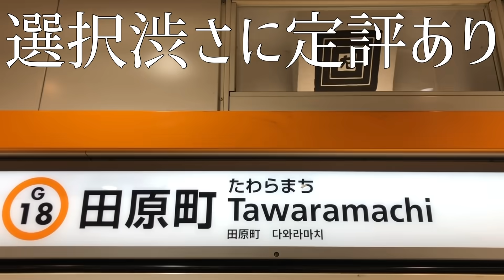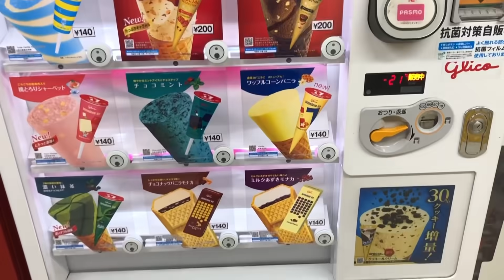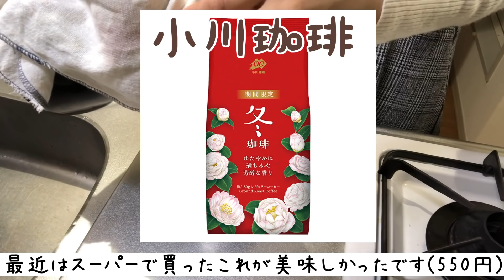2020年あっという間すぎん...？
今年も1年本当にありがとうございました🌸
辛いことも、楽しいことも、笑ったことも、泣いたことも、たくさんありましたが、全部ひっくるめて🙆‍♂️としましょう(笑)

ちなみに、しいたけうらないの2021年上半期編はチェックしましたか？

.私はもう3回くらい読みました。笑

このチャンネルでは、一人暮らしの日常を
切り取った動画を作っていきます🌸

同じ境遇の方にも、
これから一人暮らしを始める方にも、
楽しんでいただけるように、日々奮闘中✨